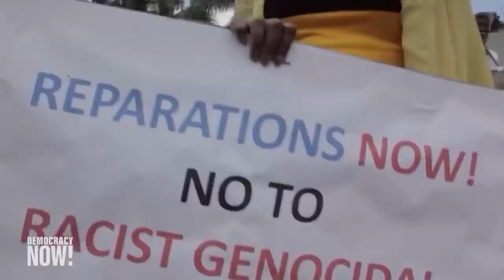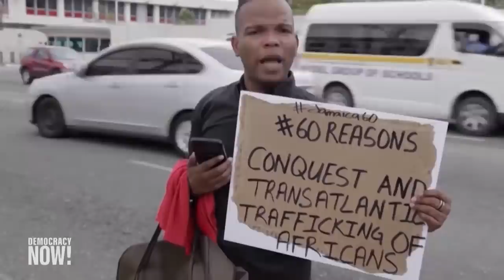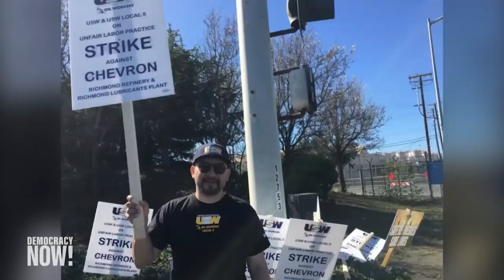Top U.S. & World Headlines — March 23, 2022